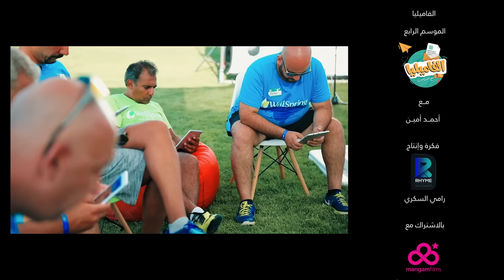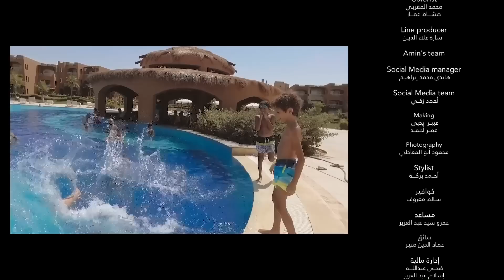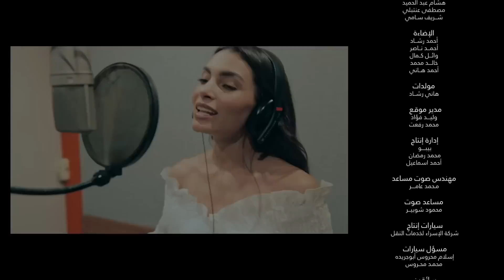برنامج الفاميليا | أحمد أمين | الموسم الرابع - أحلي لحظات الفاميليا